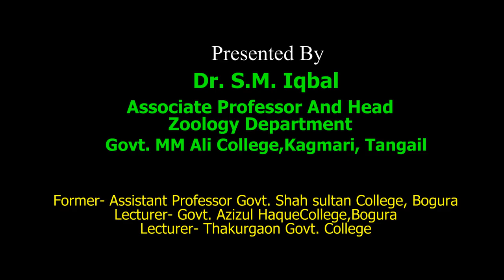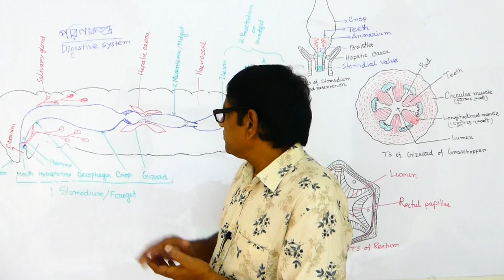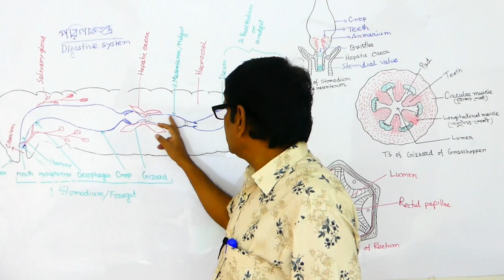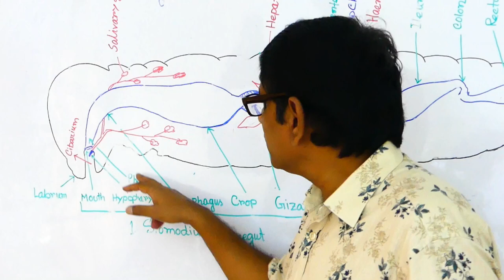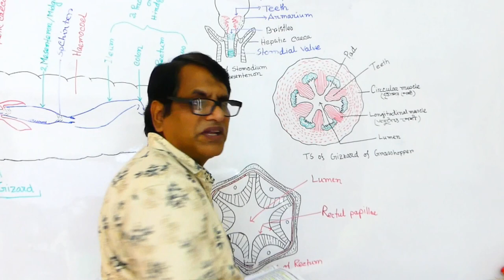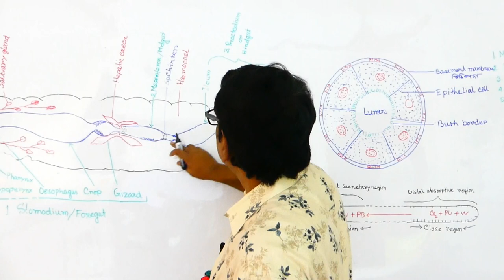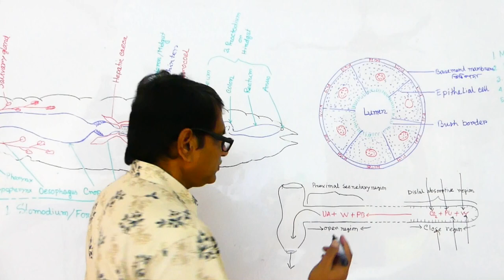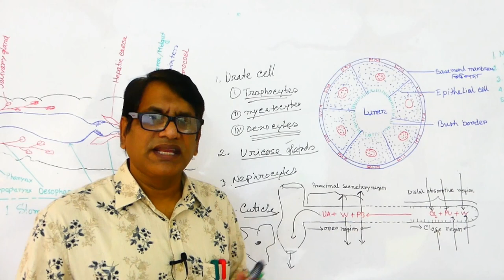HSC | Grasshopper | ঘাস ফড়িং | Digestive & Excretory system | Part 02 | Zoology Lecture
The organs that take in food and liquids and break them down into substances that the body can use for energy, growth, and tissue repair. Waste products the body cannot use leave the body through bowel movements. The digestive system includes the mouth, pharynx (throat), esophagus, stomach, small intestine, large intestine, rectum, and anus. It also includes the salivary glands, liver, gallbladder, and pancreas, which make digestive juices and enzymes that help the body digest food and liquids. Also called gastrointestinal system.